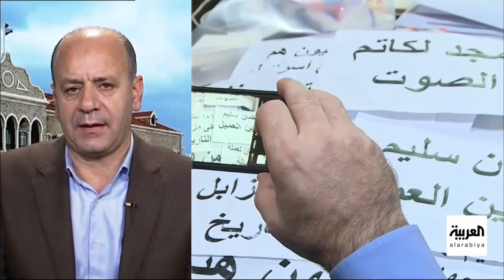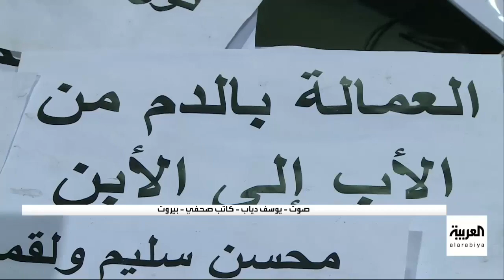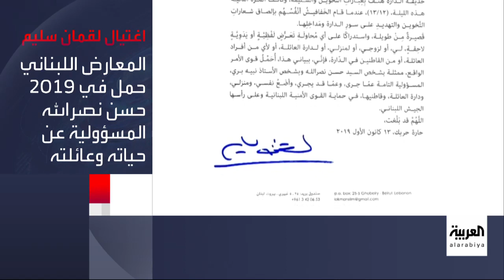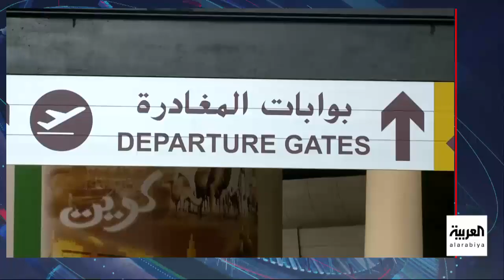نشرة ٨ غرينتش | لبنان.. اغتيال المعارض لحزب الله لقمان سليم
ـــــــــــــــــــــــــــــــــــــــــــــــــــــــــــــــــــــــــــــــــــــــــــــــــــــــــــــــــــــــــــــــــــــ
تيلغرام
سناب شات alarabiya
تفاعلكم
صباح العربية
بانوراما
العربية الليلة
Live Alarabiya
Alarabiya Live